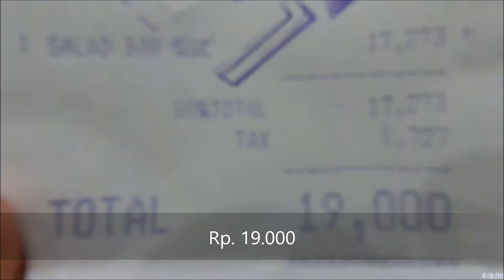Salad Murah Sehat Rp. 4.000 Per Orang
Caranya adalah dengan menyusun salad Pizza Hut setinggi mungkin.
Kemudian dimakan 5-6 orang. Jatuhnya adalah sekitar Rp. 4.000 per orang